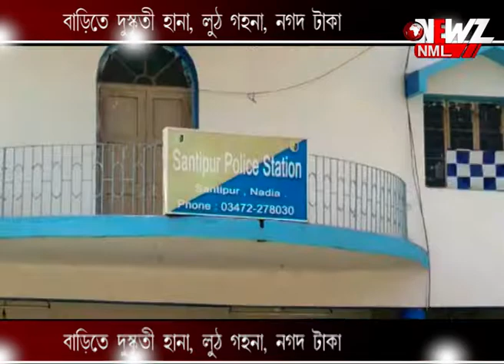বাড়িতে দুষ্কৃতী হানা, লুঠ গহনা, নগদ টাকা